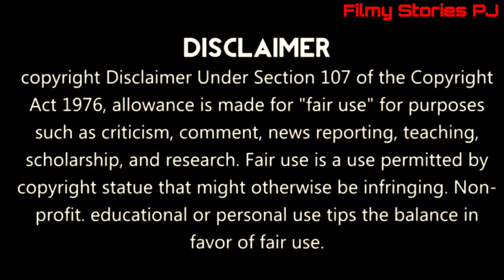Salman and Aishwarya Rai bachchan seen together after long time